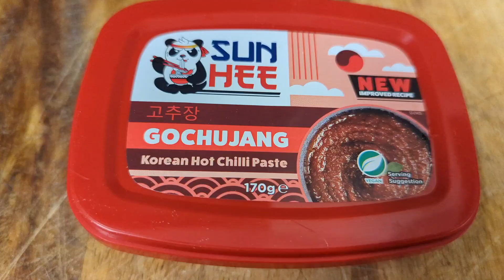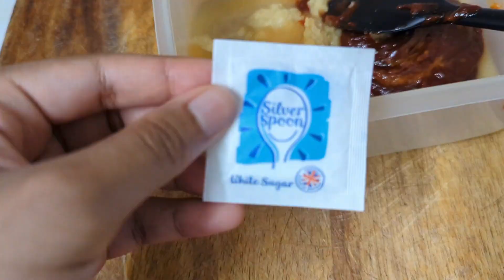Quick-n-Easy SPICY KOREAN CHICKEN MARINADE | Gochujang Marinade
Spicy Korean Chicken Marinate